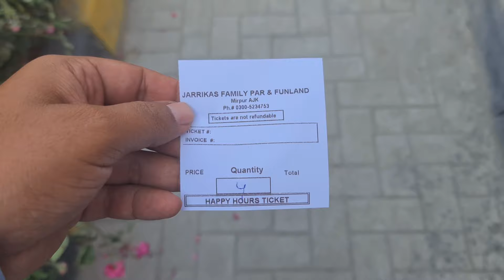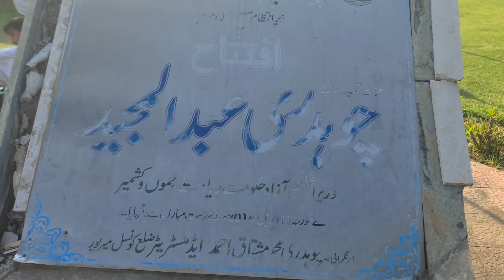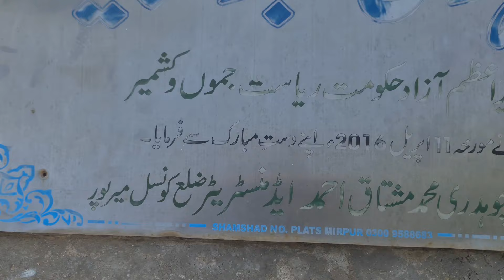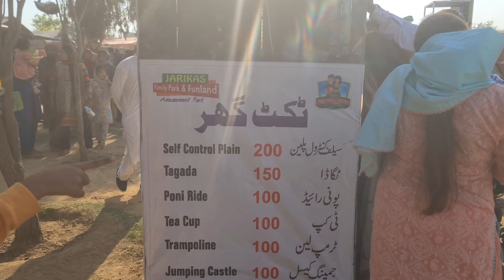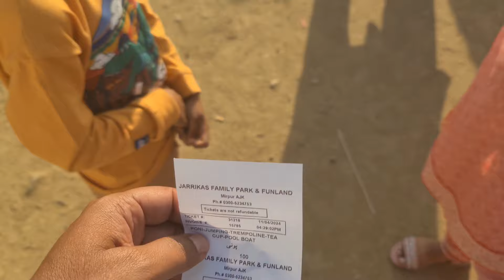Jari Kass Park Mirpur Azad Kashmir Vlog 2024 | 2nd Day Of Eid | Drone Video of Jari Kass Park Mirpur